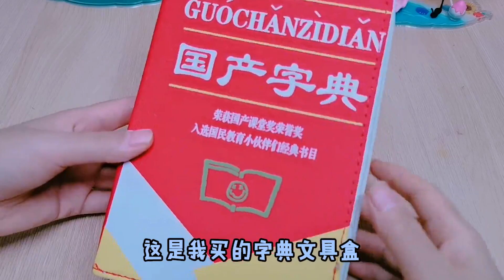妈妈买的笔盒VS我买的笔盒！恐龙的尾巴能写字，你喜欢谁的？